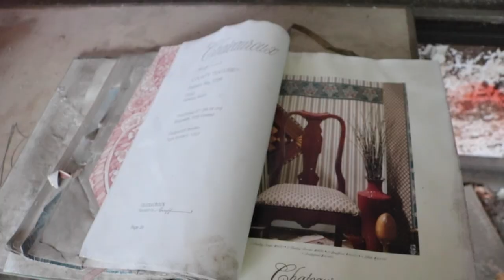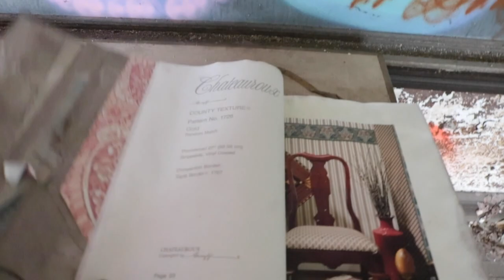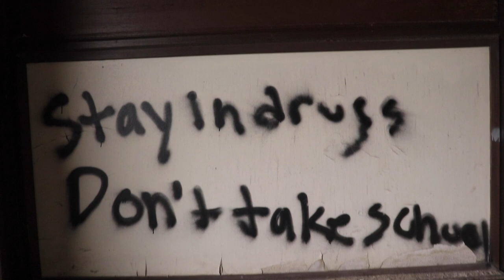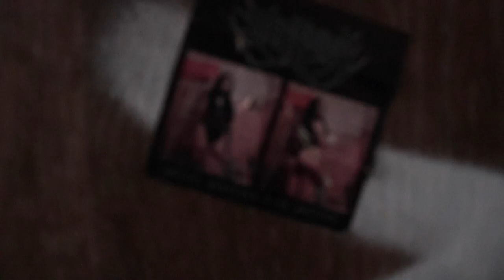Exploring Abandoned Slovakian Church With Incredible Architecture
OUR GEAR:
Camer Bag
Camera Light
Flashlight:
Slider:
Masks: